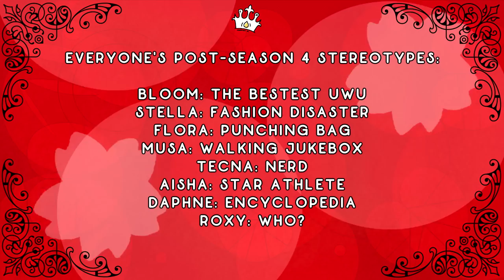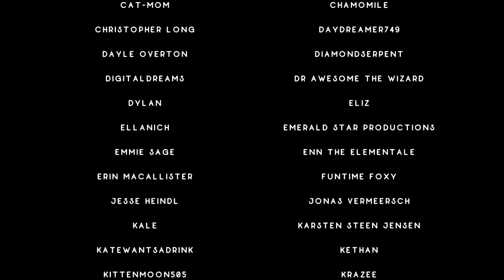Lazy Men Tell Trash Tales | Winx 6 Commentary, Episodes 15 & 16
Pirates of the Bargain Bin I suppose.

0:00 Intro
1:46 Episode 15
17:32 Episode 16